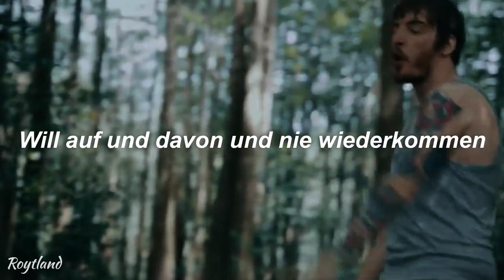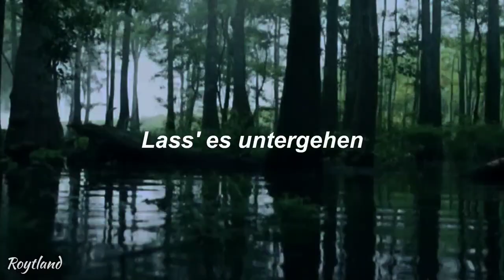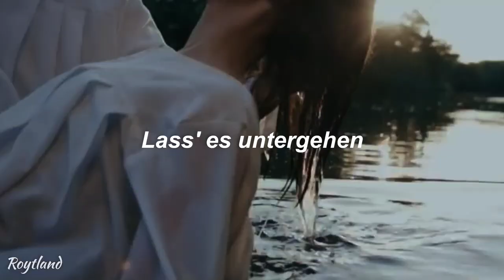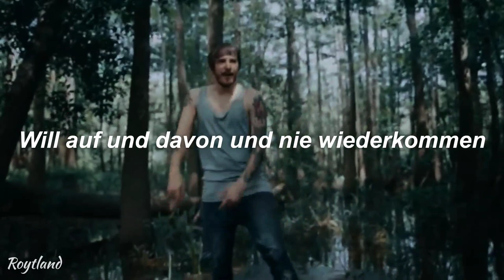Casper - Im Ascheregen (Lyrics)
Casper - Im Ascheregen

Lyrics:

Dies ist kein Abschied, denn ich war nie willkommen
Will auf und davon und nie wiederkommen
Kein lebe wohl, will euch nicht kennen
Die Stadt muss brenn' (brenn', brenn', brenn')

Und wieder von vorn, Fuß auf's Gas, ah, in ein gutes Jahr
Sofort los, sorglos, ohne groß' Fokus Richtung Zukunft fahren
Weg von immer nur leben ohne Riesengefahren
Jede Nacht lang: Schlaf nur Probeliegen für'n Sarg
Werf ein Streichholz in die Luft auf den Rest meines Lebens
Und blicke nur zurück, um eure Gebäude brennen zu sehen, im Ascheregen
Sieh nur wie die Pläne zerfallen
Ehe wir langsam verglühen, dann lieber gehen mit 'nem Knall, ah!

Ein Drittel Heizöl, zwei Drittel Benzin
Augen und Herzen sind Dynamit
Müde mit 'nem Plan mit 'nem Ziel

Ich breche auf, bin raus
Dreh' das Radio laut, fahr' zum Hügel hinauf und
Lass' es untergehen
Lass' es untergehen
Lass' es untergehen

Lass' es untergehen
Lass' es untergehen
Lass' es untergehen

Wieder wird das Weihwasser knapp für die Bürger der Neinsager-Stadt
Wieder redet der Prediger lediglich ewig und wir zum Scheitern verdammt
Vorbei das Warten umsonst auf den Tag, der nie kommt
Bin im Wagen davon, los und starte von vorn
Kein Schritt zurück, nehm' von hier kein schen mit
Blick zu lange in den Abgrund und er blickt zurück; Hitze drückt
Lieber Neubeginn, als was das alte verspricht
Auf Nimmerwiedersehen und danke für nichts, danke für nichts

Lass' es untergehen
Lass' es untergehen
Lass' es untergehen

Tanz' im Ascheregen
Tanz' im Ascheregen
Tanz' im Ascheregen

Roytland